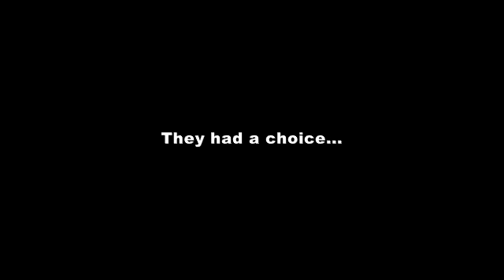Leopold Engleitner: Ladder in the Lions' Den - Trailer Short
Nazi Concentration Camp Survivor Leopold Engleitner Tells His Story. Why would a man faced with death in three Nazi concentration camps not sign a document granting him his freedom?